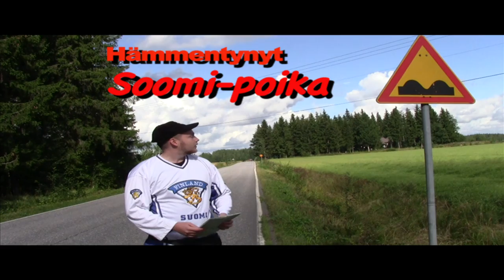Rikostarinoita Unkarista official launch trailer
Joulukuussa 2013 YouTubeen paukahtaa Denso Gut-Zeit -ryhmän kohusarja Rikostarinoita Unkarista. Katso traileri ja itke ilosta tai surusta tai muuten vaan.